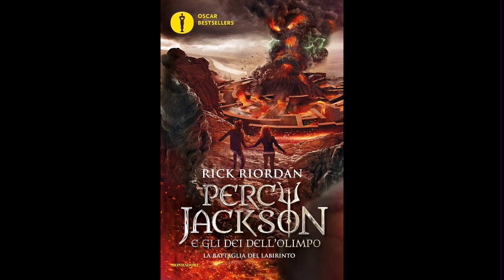Percy Jackson LA BATTAGLIA DEL LABIRINTO (volume 4) Audiolibro - Capitolo 7